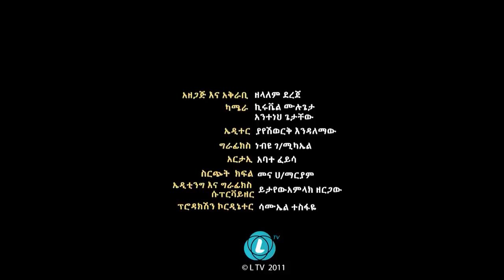LTV WORLD: SEFEW MEHEDAR]“የገዳን ዴሞክራሲ ቁጭ ብለው ያሰሉ አባቶች አባቶቼ ናቸው” አንዱአለም አራጌ